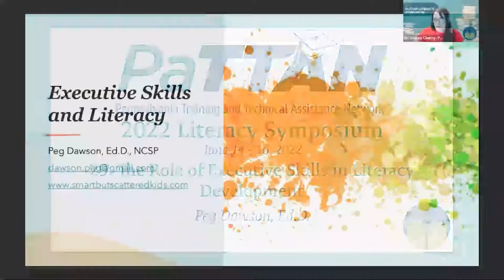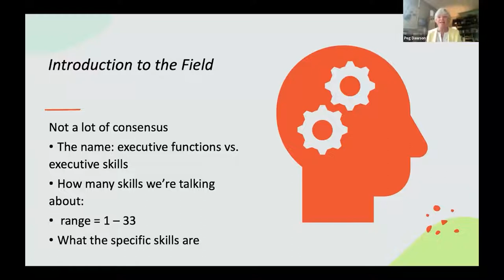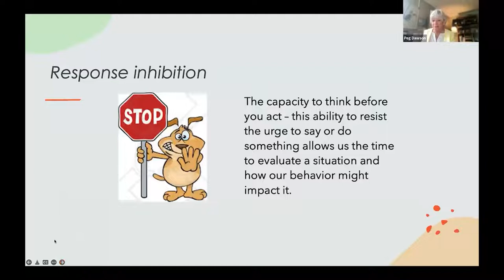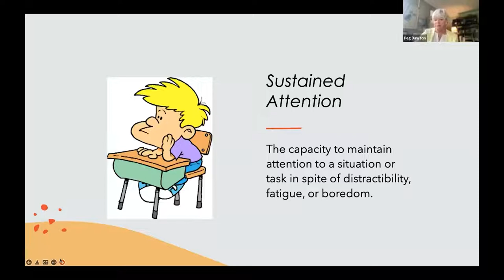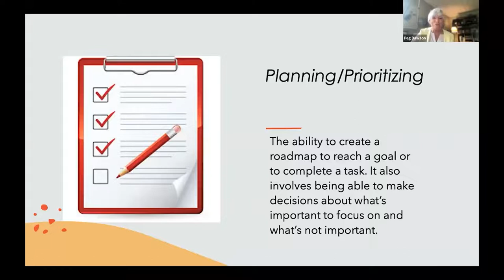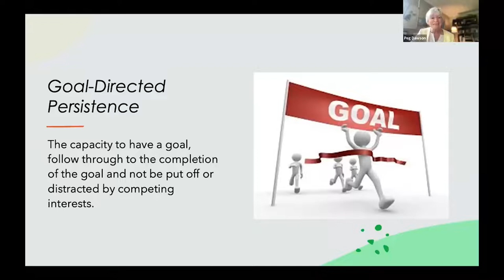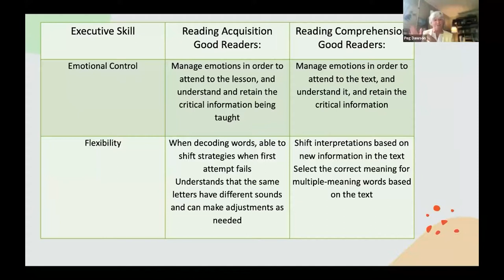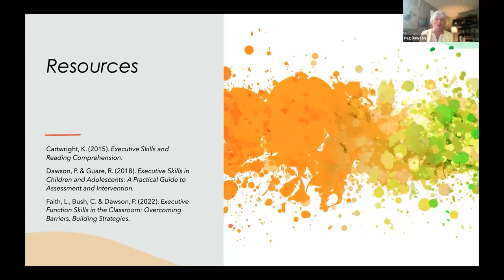29. The Role of Executive Skills in Literacy Development | 2022 Literacy Symposium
Executive skills are task-oriented skills that underlie students’ ability to learn. They are brain-based skills such as task initiation, sustained attention, working memory, planning, organization, and goal-directed persistence that are absolutely critical to school success. Although seldom taught explicitly, many educators now see that students who are strong in these skills are more successful than those who aren't. This workshop will introduce the 11 executive skills featured in the “Smart but Scattered” model and will describe how they support literacy development.

In over 40 years of clinical practice, Dr. Peg Dawson has worked with thousands of children and teens who struggle at home and in school. At the center of their struggles are often weak executive skills. Along with her colleague, Dr. Richard Guare, she has written numerous books on this topic for educators, mental health professionals, and parents, among them Smart but Scattered, Smart but Scattered Teens, Executive Skills in Children and Adolescents, and Coaching Students with Executive Skills Deficits. Peg is also a past president of the National Association of School Psychologists, and the International School Psychology Association, and is a recipient of NASP’s Lifetime Achievement Award.